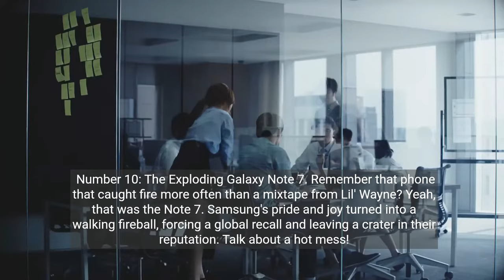The Hall of Shame Top 10 WORST Mobile Phones Ever!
Ever wondered what the WORST phones ever made were? Get ready to cringe as we roast the top 10 mobile phone flops in history, from exploding Galaxies to Facebook fiascos. Prepare for laughs, tech tears, and a reminder that even giants like Samsung and Microsoft can drop the ball (or in the Note 7's case, literally explode).